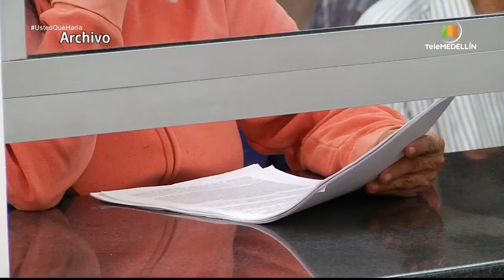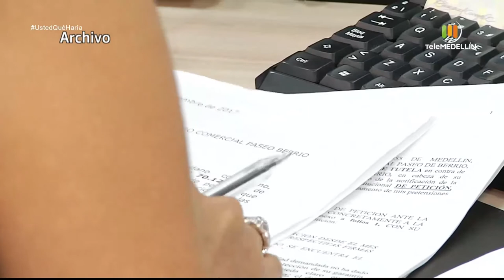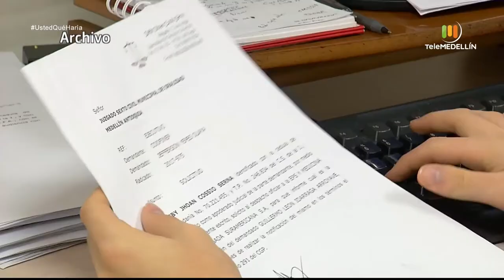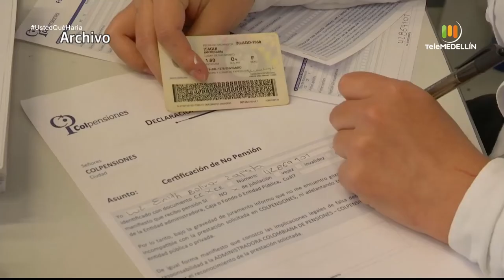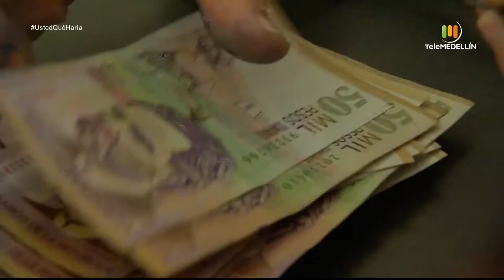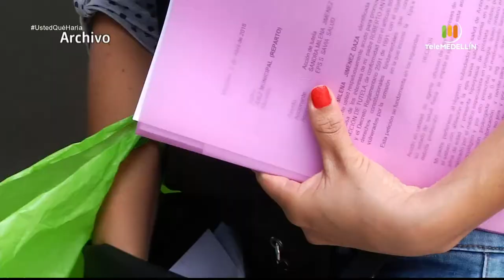Caso: Negación de pensión Colpensiones [Somos Emocionantes] Telemedellín